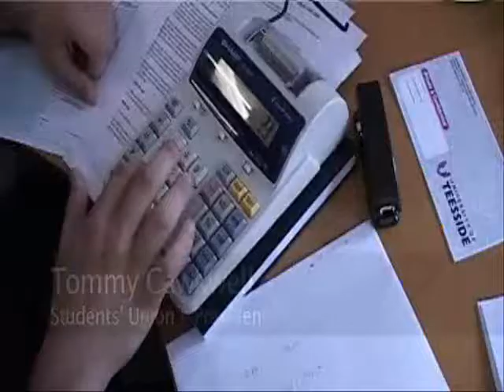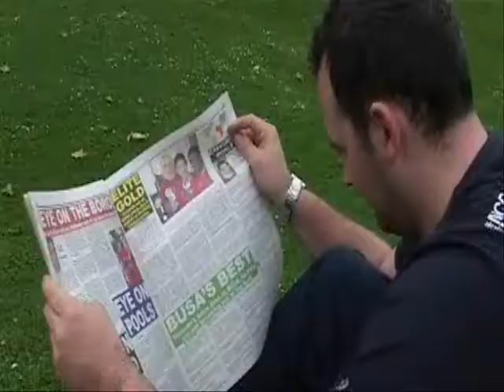Trustees Video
The four Trustees, Tom, Jules, Nat and myself (Mark) were interviewed shortly after we took up post at UTSU. In this university production listen to us talk about our thoguths on our election.